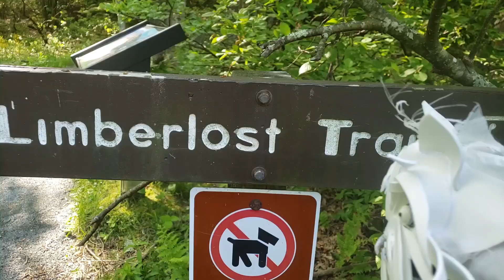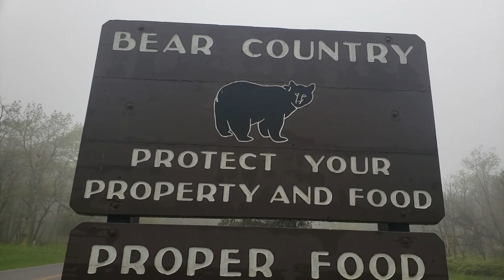Murv Visits Shenandoah National Park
Murv travels to the wondrous Shenandoah National Park to experience the marvels and befriend the locals.